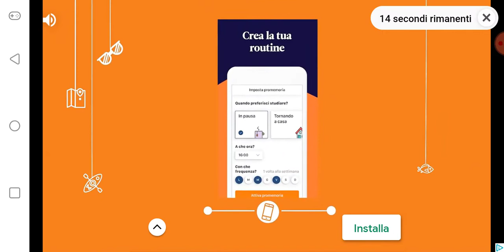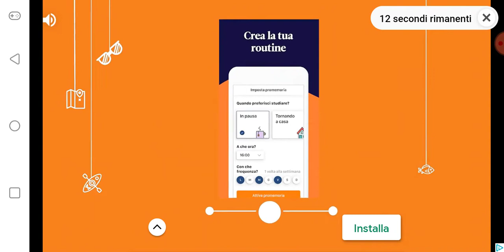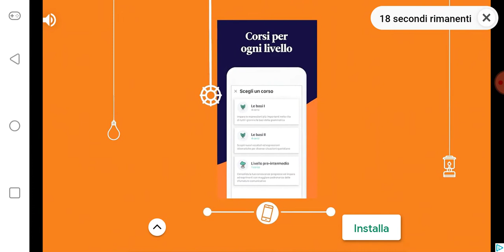IL NUOVO EVENTO NUOVA